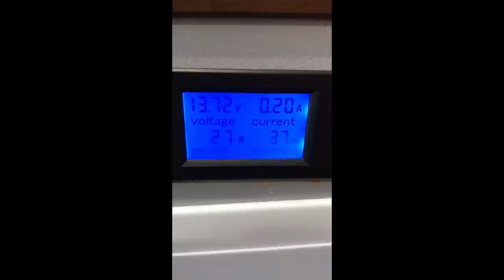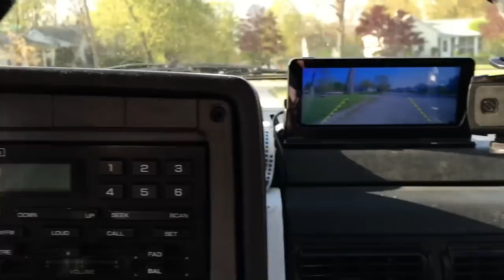Box Truck Conversion GMC C5500 Topkick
600 watts Victron and Renogy solar
72 gallons freshwater
6 gallon water heater
Goal zero yeti 1000

Any support in manifesting the projects and ideas on The Heard Vanlife is welcome. Thanks in advance.

Sunmaki Induction Cooktop

Uno Casa 2in1 5 Quart Dutch Oven Pot with Lid Cast Iron

Xantrex 806-1810 Model XM 1800 Pro Series 12V Power Inverter

BRIGENIUS Camping Fan with LED Lights

Bayite DC 6.5-100V 0-100A LCD Display Digital Current Voltage Power Energy Meter Multimeter

Kohree Upgraded Led RV Ceiling Double Dome Light Fixture

Tento Lighting Low Voltage 13.5 Inch RV Boat Car Van Interior Automotive Decorative Lighting Strip LED Light Bar

RV Kitchen Pendent Light | 12V LED

Conntek 15363 NEMA TT-30 Extension Cord with Ergo Grip

Pyle 4'' x 6'' Three Way Sound Speaker System

TV Wall Mount Bracket Full Motion

Seismic Audio Composite Audio Video 1.5 Feet 3 RCA

LED Camping Lantern

Ottohome Collection Multi Color Contemporary Boxes Design Runner Rug

Ottomanson Ottohome Collection Contemporary Boxes Design Area Rug

Dual USB Charger Switch Panel

FHD 1080P Backup Camera and 7 inch Monitor kit

ARKON Drill Base Tablet Mount for Apple iPad Air 2 iPad Pro iPad 4 3 2 Samsung Galaxy Note 10.1 Galaxy Tab Pro

32 inch Samsung TV

24 inch Supersonic tvs

100 watt Renogy solar panels